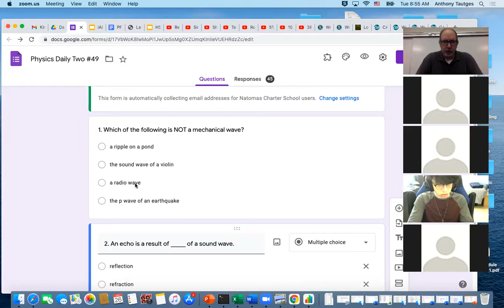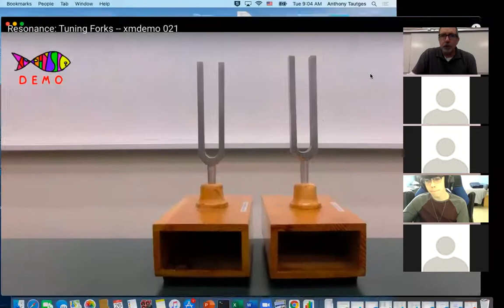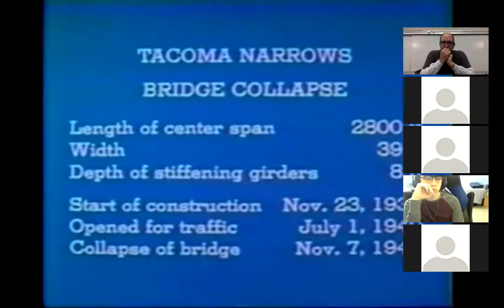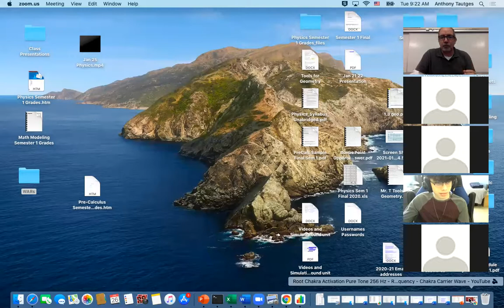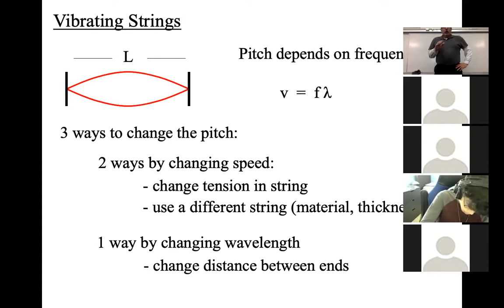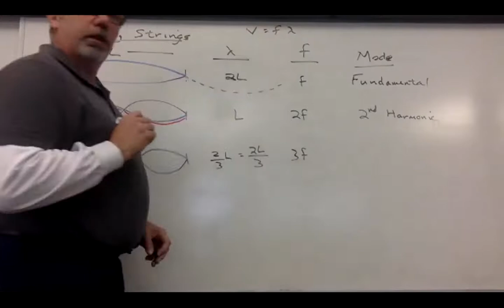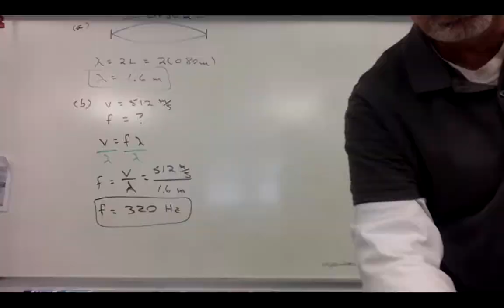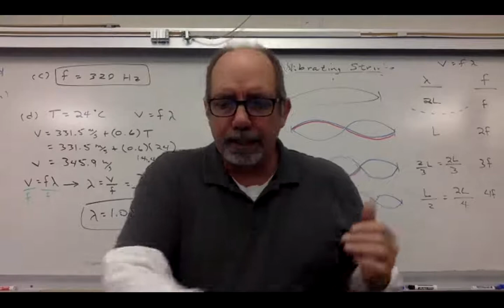Jan 26 Physics Pd 2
The class presentation on January 26 to my Physics students at Natomas Charter School